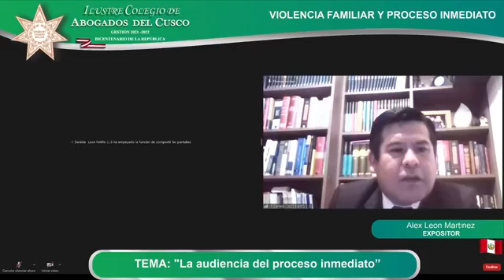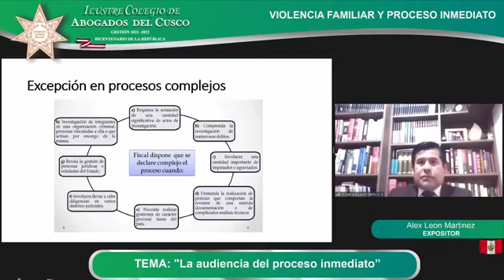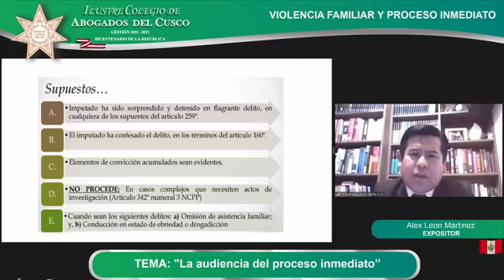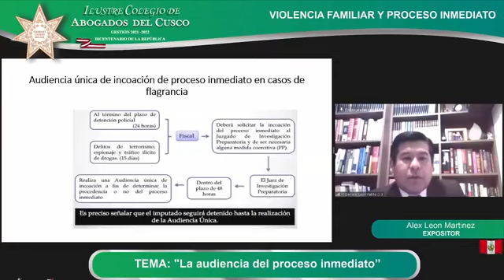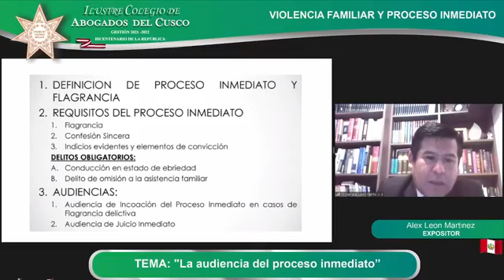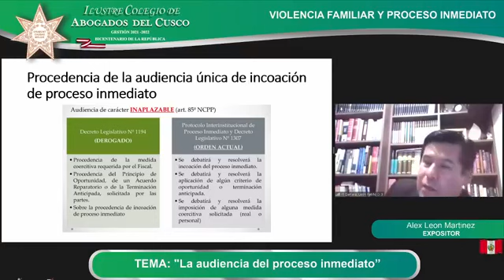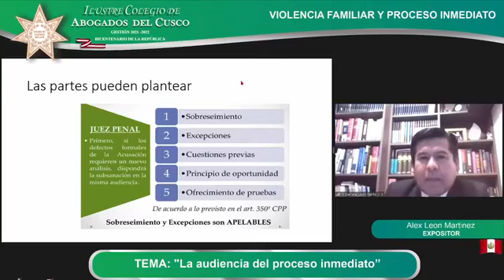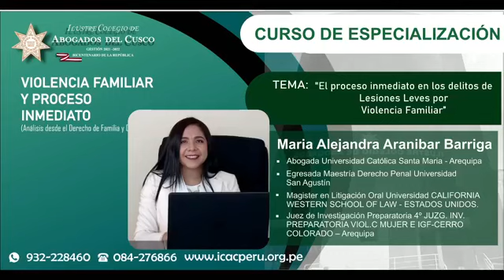Día 5 - Curso de especialización en Violencia Familiar y Proceso Inmediato - Parte II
CURSO DE ESPECIALIZACIÓN EN VIOLENCIA FAMILIAR Y PROCESO INMEDIATO (ANÁLISIS DESDE EL DERECHO DE FAMILIA Y DERECHO PENAL)

TEMA:  "La audiencia del proceso inmediato”
EXPOSITOR: Alex Leon Martinez